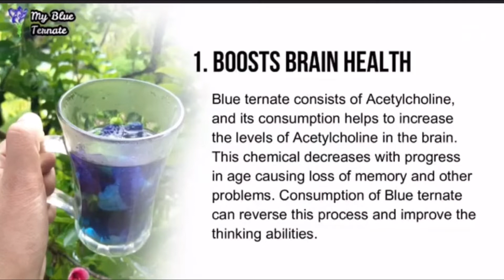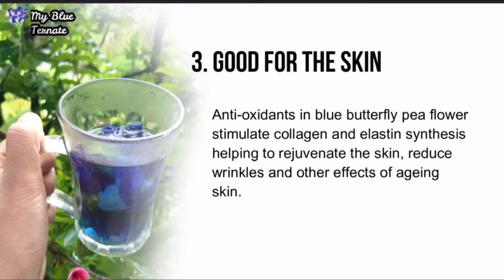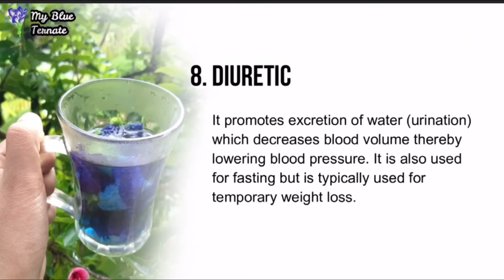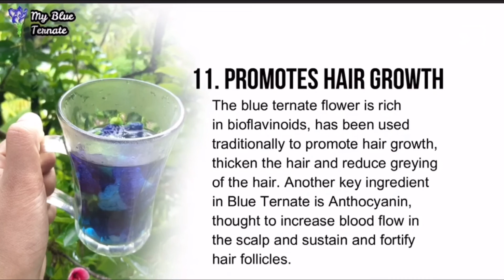BENEFITS OF BLUE TERNATE TEA FLOWER / PREPARATION OR BUTTERFLY PEA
Health benefits of BLUE TERNATE FLOWERS..

BENEFITS OF BLUE TERNATE BUTTERFLY PEA: Boosts brain health: Several studies on rats and other animals have indicated that regular administration of blue butterfly pea extracts boosts the levels of a chemical called acetylcholine in their brain. Acetylcholine is essential for good brain health. High acetylcholine levels in the brain are known to decrease age-associated memory loss and improve memory. Consumption of blue butterfly pea can improve thinking abilities and boost overall brain health.
Fights against cancers: Butterfly pea plants contain substances that have anticancer properties. Consuming blue butterfly pea tea may have some role in fighting cancers. It enters the cancer cells and inhibits their growth.
Anti-inflammatory properties: Consumption of blue butterfly pea tea can reduce swelling in the body. It can reduce body pain, migraine, and swelling due to wounds and headaches.
Lowers blood pressure: Consumption of butterfly pea flower tea can help reduce blood pressure. Individuals with elevated blood pressure (hypertension) could consume this.
Improves skin health: Blue butterfly pea is rich in antioxidants. It can slow down the skin aging process, prevent premature aging, and improve overall skin tone and texture.
Improves hair health: Butterfly pea nourishes hair follicles, promotes hair growth, reduces hair fall, and slows down the greying of hair. Butterfly pea is also used as an ingredient in many hair shampoos, conditioners, and other hair products.
Helps in digestion: The antioxidants in blue butterfly pea tea can help relax the stomach muscles, aiding digestion. It also has anthelminthic property; it helps prevent the growth of worms in the gut.
Helps regulate blood sugar levels: Butterfly pea flower tea can help regulate the absorption of sugar into the bloodstream, thus regulating blood sugar levels. The tea can be beneficial to diabetic patients if taken along with the medications.

Diabetes
Improves eye sight
Anti cancer and tumor
Anti microbial
Anti HIV
Anti inflammatory
Anti anxiety
Anti asthma
Reduces stress
Skin disease
Youthful skin
Boost brain function
Improves hair growth
Analgesic
Reduces fever
carlyn journey life

Blue Ternate flower on hot water.. 4 to 5 flowers or more flowers in one glass ..((5 glasses or more in one day depende sa kaya mong inumin .

I'll try this naman